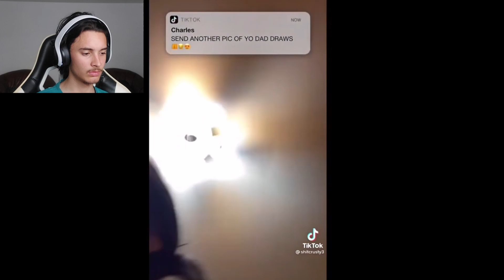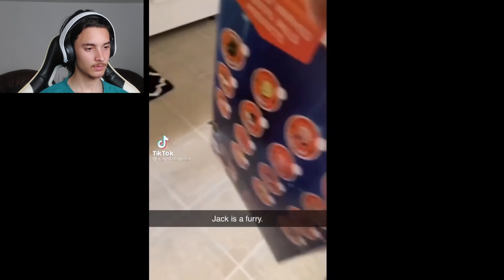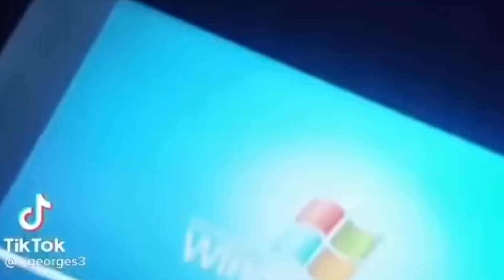Cele mai RANDOM tiktokuri din LUME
Astăzi voi urmări cele mai random și amuzante tiktokuri pe care le-am găsit.

Dacă nu mai merge linkul, dă pe cel mai nou episod și ia-l din descriere.